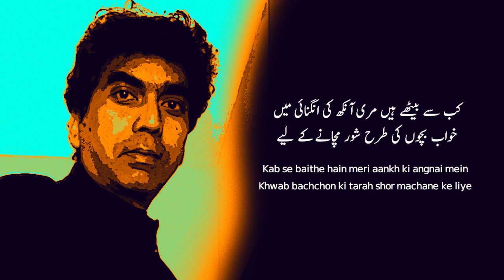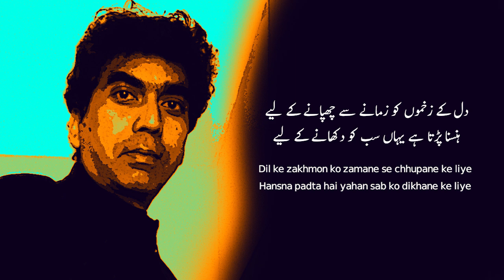Dil K Zakhmon Ko | Rakesh Rahi | Sad Urdu Poetry | Urdu Shayari | 2 Lines Status Urdu Poetry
Sad Urdu Shayari By Rakesh Rahi

Sad WhatsApp Status Love Sad Status Emotional WhatsApp Status Love Status Sad, Hindi, Poem,